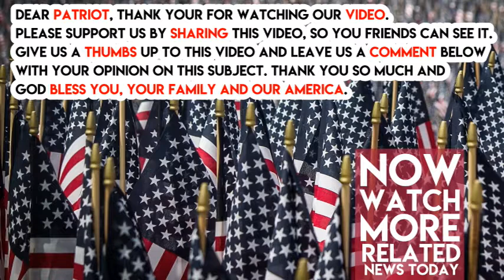Obama Just Got Brutal News About His Cushy $200,000 Presidential Pension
Since leaving office January this year, former Democratic President Barack Obama has been keeping busy on what appears to be a permanent vacation. He has been parasailing with billionaire Virgin founder Richard Branson, taking in the sights in Ibiza, Spain with his shopping addict wife Michelle and, of course, going golfing.

Amid all this leisure, ex-President Obama has also been spending time at his new house in Washington, D.C. working with radical progressive groups training young people to be part of the so-called “Resistance” against President Trump. All this time, nauseatingly, Barack Obama has been collecting pension paychecks courstesy of American taxpayers.

Thankfully, that may change very soon. According to the Daily Caller, a new bill has been advancing through the Senate that would get American taxpayers off the hook for giving President Obama a pension that he clearly does not need.

The bill was introduced by Republican Senator Joni Ernst of Iowa and, if passed, would cap pensions for former presidents at $200,000, with increases pegged directly to increases of cost of living.

Better yet, if the former president earns more than $400,000 a year, for every dollar they earn over that amount, a dollar will be taken away from that $200,000 pension. In Obama’s case, he is already well over the $400,000 mark due to book sales and speaking fees. Therefore, if Sen. Ernst’s bill is signed into law, there is a very good chance Barack Obama will get no money from American taxpayers for his pension, at all. Are you glad in the future you may not have to pay for Obama’s retirement?